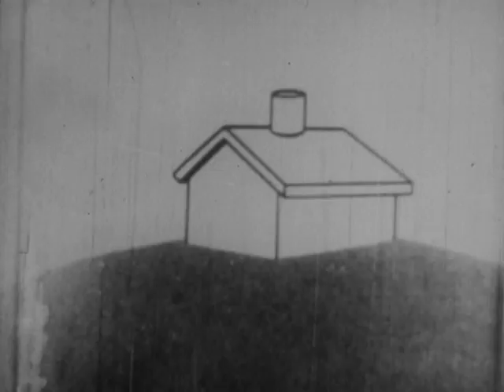Felix The Cat Cartoon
Felix the Cat is a funny animal cartoon character created in the silent film era. The anthropomorphic black cat with his black body, white eyes, and giant grin, coupled with the surrealism of the situations in which his cartoons place him, combine to make Felix one of the most recognized cartoon characters in film history. Felix was the first character from animation to attain a level of popularity sufficient to draw movie audiences.

Felix's origins remain disputed. Australian cartoonist/film entrepreneur Pat Sullivan, owner of the Felix character, claimed during his lifetime to be its creator. American animator Otto Messmer, Sullivan's lead animator, has been credited as such. What is certain is that Felix emerged from Sullivan's studio, and cartoons featuring the character enjoyed success and popularity in 1920s popular culture. Aside from the animated shorts, Felix starred in a comic strip (drawn by Sullivan, Messmer and later Joe Oriolo) beginning in 1923, and his image soon adorned merchandise such as ceramics, toys and postcards. Several manufacturers made stuffed Felix toys. Jazz bands such as Paul Whiteman's played songs about him (1923's "Felix Kept On Walking" and others).

By the late 1920s, with the arrival of sound cartoons, Felix's success was fading. The new Disney shorts of Mickey Mouse made the silent offerings of Sullivan and Messmer, who were then unwilling to move to sound production, seem outdated. In 1929, Sullivan decided to make the transition and began distributing Felix sound cartoons through Copley Pictures. The sound Felix shorts proved to be a failure and the operation ended in 1932. Sullivan died in 1933. Felix saw a brief three cartoon resurrection in 1936 by the Van Beuren Studios.

Felix cartoons began airing on American TV in 1953. Joe Oriolo introduced a redesigned, "long-legged" Felix, added new characters, and gave Felix a "Magic Bag of Tricks" that could assume an infinite variety of shapes at Felix's behest. The cat has since starred in other television programs and in two feature films. As of the 2010s, Felix is featured on a variety of merchandise from clothing to toys. Oriolo's son, Don Oriolo, later assumed creative control of Felix.